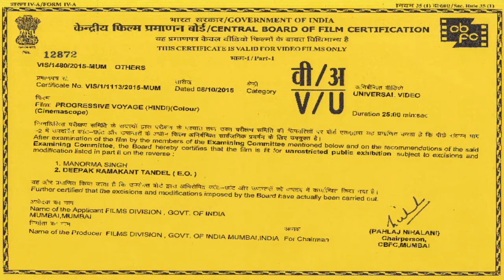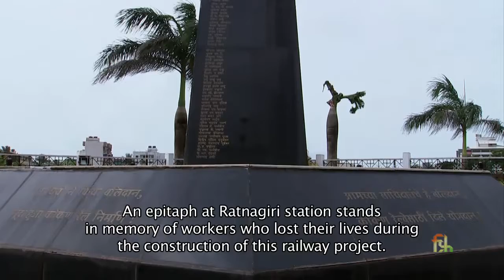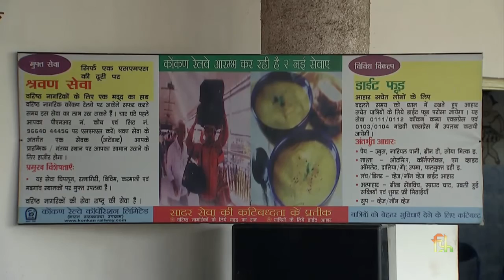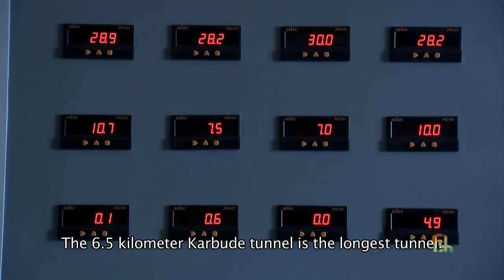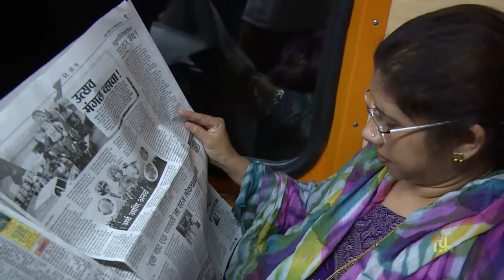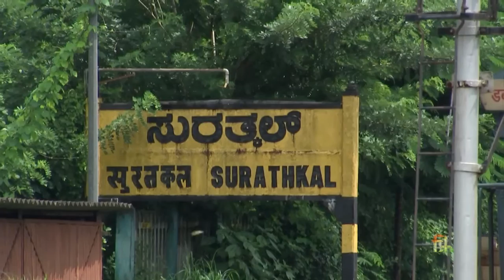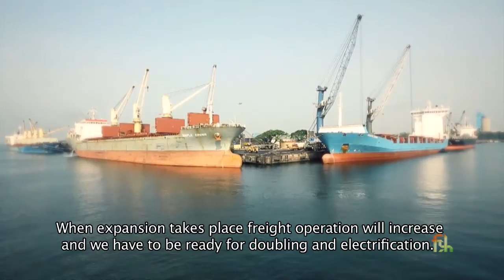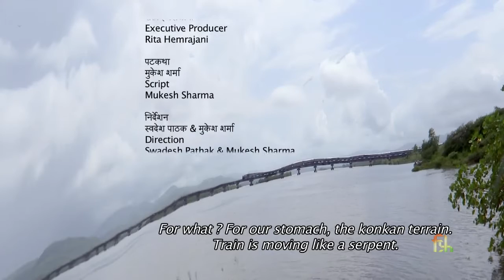ಕೊಂಕಣ ರೈಲು -- ಹಸಿರಸಿರಿಯೊಂದಿಗೆ ಸುಂದರ ಪಯಣ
ಕರಾವಳಿಯ ಸಮುದ್ರ ತೀರದಲ್ಲಿ ಸಾಗುವ ಈ ರೈಲು ಹಳಿ,ಹಲವಾರು ಗುಹೆಗಳ ಮೂಲಕ ಸಾಗುತ್ತಾ ಅತ್ಯಂತ ರಮಣೀಯವಾಗಿದೆ.ಸುಮಾರು ೨೦೦೦ ಸೇತುವೆಗಳು,೯೧ ಸುರಂಗಗಳನ್ನೊಳಗೊಂಡ ಈ ರೈಲು ಹಳಿಯ ನಿರ್ಮಾಣ ಈ ಶತಮಾನದಲ್ಲಿ,ಭಾರತೀಯ ಉಪಖಂಡದಲ್ಲಿ ಕೈಗೊಂಡ ಯೋಜನೆಗಳಲ್ಲಿಯೇ ಅತ್ಯಂತ ಕಷ್ಟಕರವಾದ ಹಾಗೂ ದೊಡ್ಡ ಯೋಜನೆಯಾಗಿದೆ.